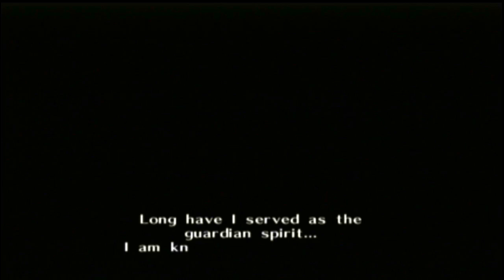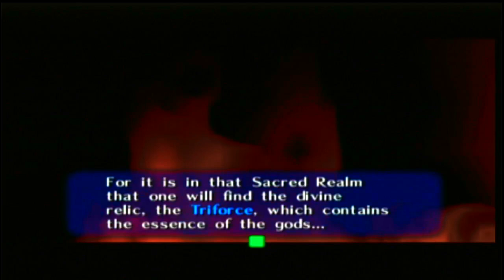OoT: skim-through w/ commentary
stay inside today and play some games :)